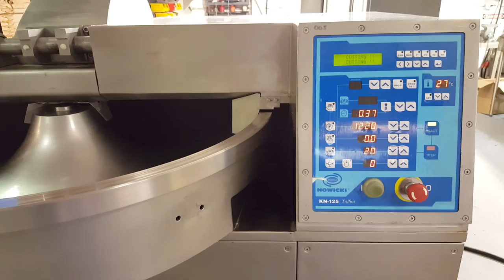Nowicki 125 Bowl Chopper Bowl operating